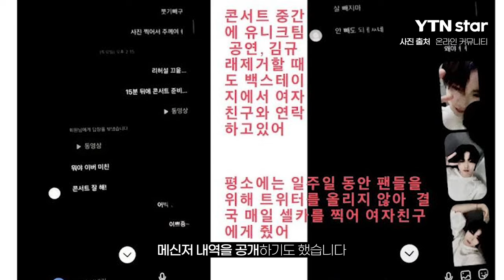14세 아이돌이 20대 스태프와 열애? 판타지 보이즈 측, 의혹 부인/ YTN star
그룹 판타지 보이즈 측이 멤버 김규래 군의 사생활 의혹을 부인했습니다.

최근 온라인 커뮤니티를 중심으로 만 14세인 김규래 군이 20대 여성 스태프와 교제 중이라는 의혹이 제기돼 논란이 일었는데요. 의혹을 제기한 누리꾼은 두 사람이 나눈 대화 내용이라며 메신저 내역을 공개하기도 했습니다.

그러나 소속사 포켓돌스튜디오는 "공개된 대화 내용은 오해의 소지가 분명하다"며 두 사람의 열애 의혹을 부인했습니다.

이어 "해당 SNS 내용 유출 및 유포자는 메신저 내용의 편집과 근거 없는 허위 사실을 생성하는 악의적인 수법까지 동원해 사실과는 다른 정보를 퍼뜨려 아티스트에 대한 심각한 명예훼손 행위를 이어가고 있다"며 고소장을 제출할 계획이라고 밝혔습니다.